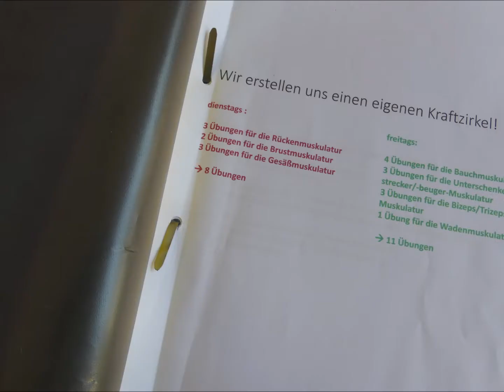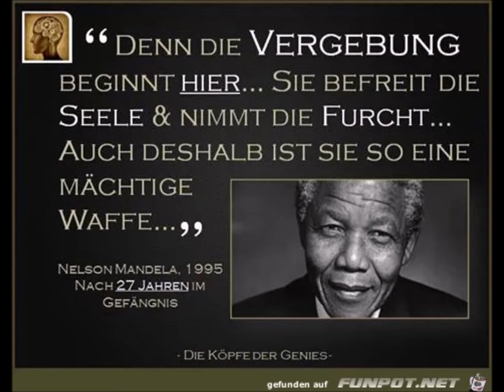Gegen die Widerstände Die Gute Minute vom 2 3 2021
Immer stellt sich mir etwas in den Weg - in diesem Video wird jedes Hindernis zum Trainingsgegenstand!
Timon Tesche, Leiter der Jugendbewegung Checkpoint für die Ev. Versöhnungsgemeinde Iserlohn